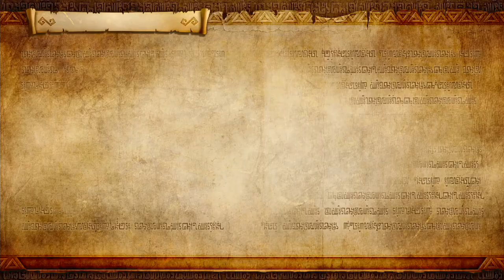[Switch] 젤다무쌍 하이랄의 전설들DX - 레전드 모드(시아 편): 5. 되돌릴 수 없는 빛(라넬 협곡) - 1회차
젤다무쌍 - 하이랄의 전설들DX-
Platform: Nintendo Switch
Live Gamer Extreme: 1080p
Mode: Legend Mode
Difficulty: Normal
Sub: Kor

레전드 모드(시아 편): 5. 되돌릴 수 없는 빛(라넬 협곡) - 1회차